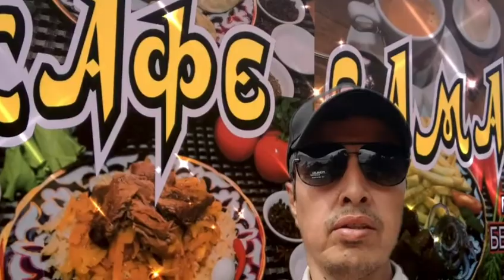ДЕН РОЖДЕНИЯ У МЕНЯ